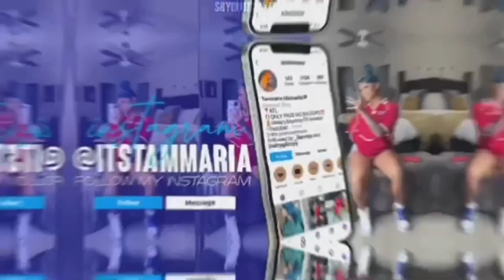MIAMI VLOG part 2 SHE GOT HER BBL!! |itstammaria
So she finally got her BBL but most of her bbl vlog is on her channel so go check it out ❤️🙌

WE POSTING EVERYDAY THIS MONTH ‼️‼️‼️‼️‼️‼️‼️🙌